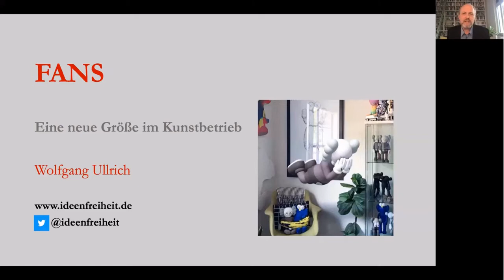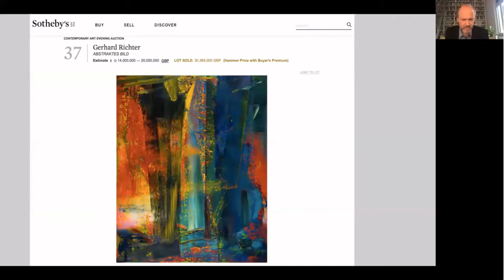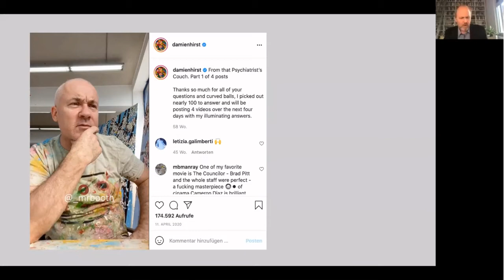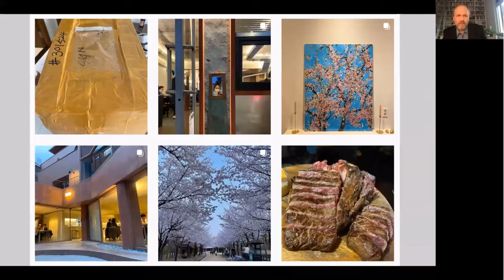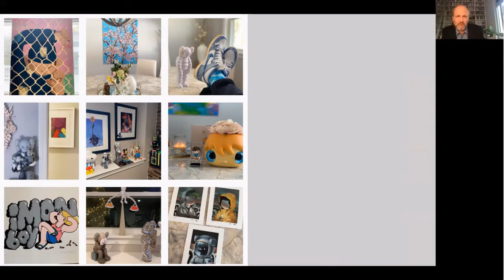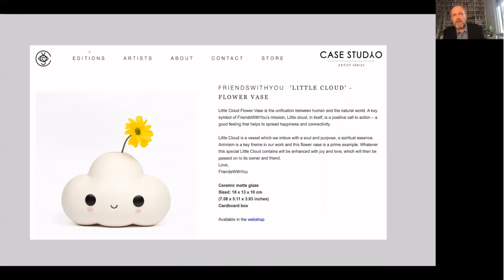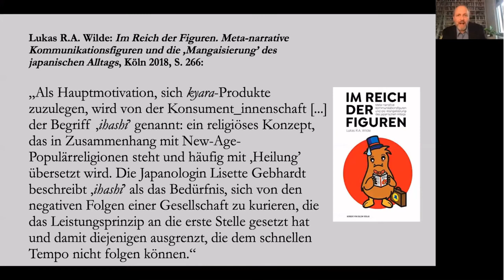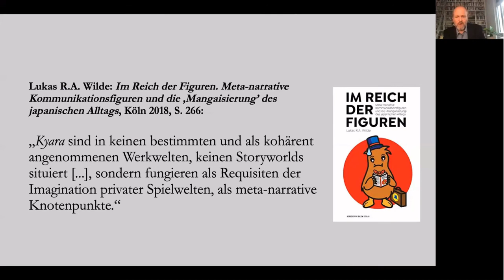Wolfgang Ullrich: Fans. Eine neue Größe im Kunstbetrieb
Am 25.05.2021 hielt Kunsthistoriker und freier Autor Wolfgang Ullrich den virtuellen Vortrag "Fans. Eine neue Größe im Kunstbetrieb" im Rahmen der Vorlesungsreihe "Carte Blanche III" des Kulturwissenschaftlichen Instituts Essen (KWI).

ÜBER DEN VORTRAG:
Seit einigen Jahren werden – forciert vor allem durch die Social Media und das Prinzip ‚Follower‘ – auch in der Bildenden Kunst Fans zu einer wichtigen Größe. Anders als Sammler*innen haben sie zwar weniger Geld, definieren sich im Unterschied zu Rezipient*innen aber auch über den Besitz von Artefakten. Diese entstehen oft in großen Auflagen und vielen Varianten (oder, als Spezialbereich, als NFTs: Non Fungible Tokens). Jedenfalls haben sich sehr viele Künstler*innen bereits darauf eingestellt, ihre Bedeutung nun nicht mehr nur dem Zuspruch von Kurator*innen und Sammler*innen, sondern eben auch von Fans zu verdanken. Das aber heißt, dass sich die Bildende Kunst strukturell Bereichen wie der Musik, dem Film oder der Literatur annähert, wo es schon sehr lange Fankulturen gibt. Außerdem scheint hier ein globalisierungsbedingt starker Einfluss von asiatischen Ländern wie Süd-Korea und Japan vorzuliegen, in denen es schon länger viel stärker etablierte Fankulturen gibt.

ÜBER CARTE BLANCHE III
In diesen scheinbar nicht enden wollenden pandemischen Zeiten möchten wir uns und unser Publikum aufs Neue mit vier anregenden Vorträgen belohnen: Wir haben herausragenden Forschenden unterschiedlicher Disziplinen freie Hand gegeben, uns einen Vortrag eigener Wahl zu präsentieren und mit uns zu diskutieren.
Im Sommersemester 2021 freuen wir uns sehr auf Wolfgang Ullrich (Kunsthistoriker & freier Autor; Leipzig), Edna Bonhomme (Historikerin, Autorin & interdisziplinäre Künstlerin; Berlin), Annette Gilbert (Literaturwissenschaftlerin; FAU Erlangen-Nürnberg) und Amia Srinivasan (Chichele Professor of Social and Political Theory am All Souls College, Oxford).
Alle Vorträge finden virtuell statt, ein Link wird nach Anmeldung verschickt.

ORGANISATION
Julika Griem, KWI-Direktorin
Sabine Voßkamp, KWI Forschungsmanagement

VERANSTALTER
Eine Veranstaltung des Kulturwissenschaftlichen Instituts Essen (KWI)